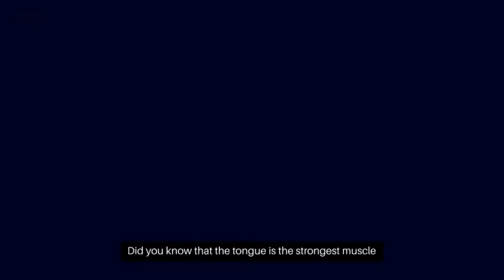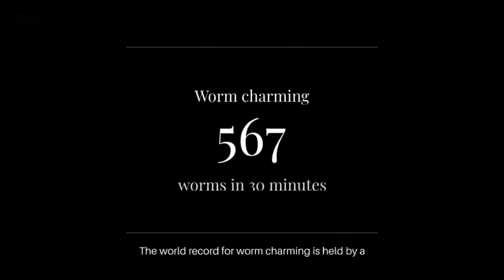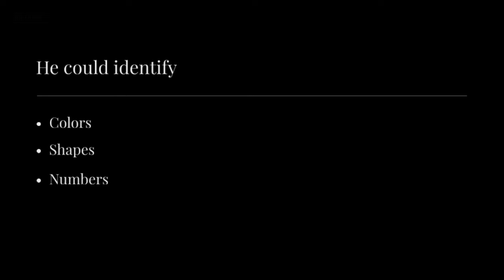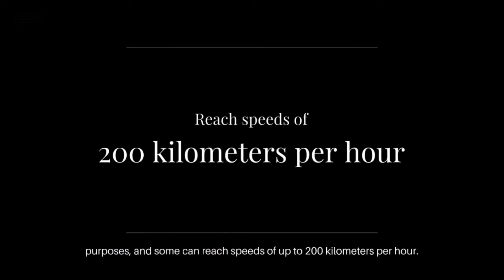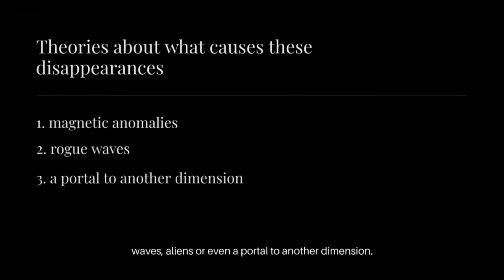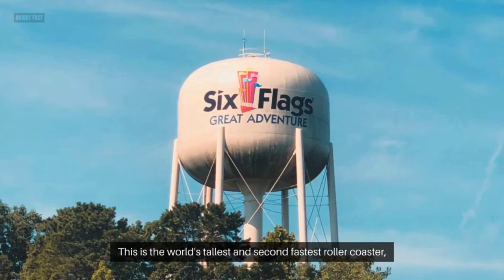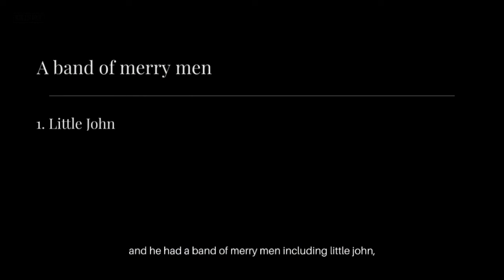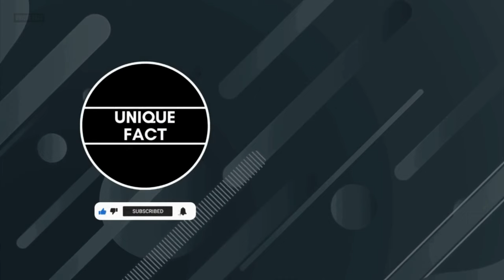The 25 Strangest and Offbeat Facts About the World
Are you ready to learn some of the most amazing and weird facts about our planet and beyond? In this video, we will show you 25 of the strangest and offbeat facts that will blow your mind. You will discover things like the immortal jellyfish, the zombie fungus, the door to hell, the world’s hardest sudoku, and much more. These facts are guaranteed to make you laugh, gasp, and wonder. So sit back, relax, and enjoy this episode of Weird World!